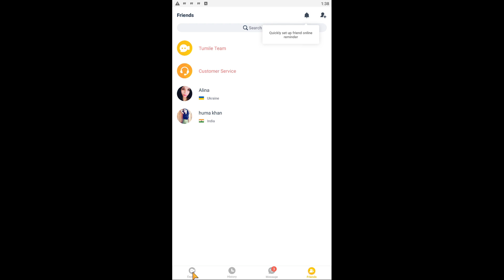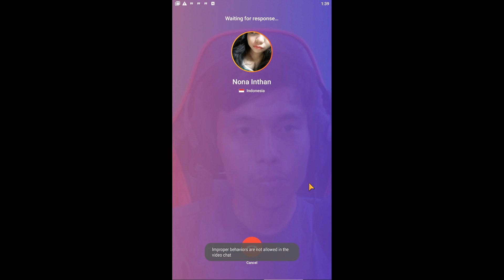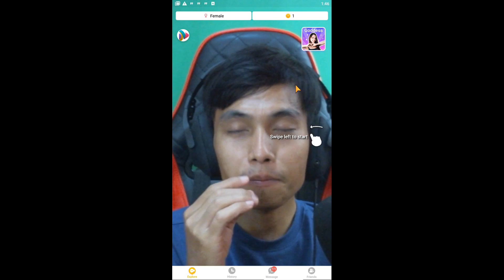Tumile Video Chat App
Tumile Video Chat App. Ini adalah video tutorial cara menggunakan aplikasi tumile untuk mengobrol video.